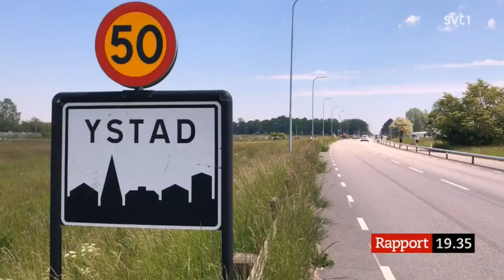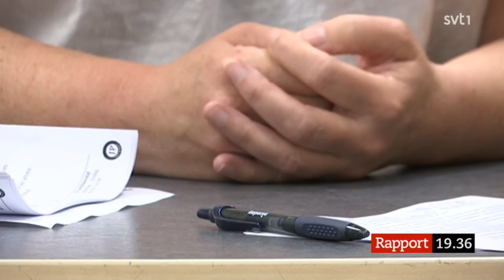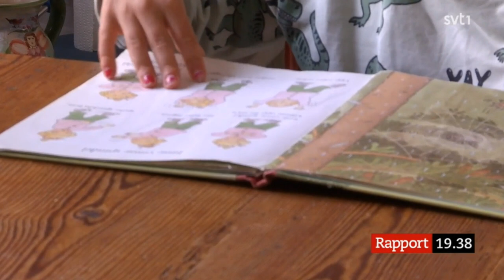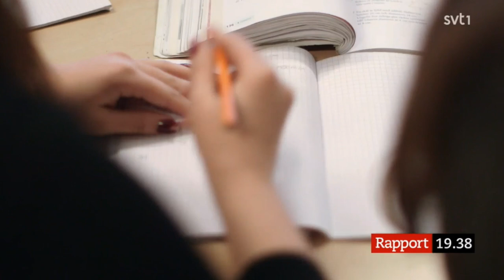Exposing Swedish state media lying about unschooling families insinuating that they are criminals.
SUBTITLES IN ENGLISH (you can find them on the bottom right hand corner of the screen)

This is a video clip from the swedish state media SVT. (Sveriges television). It is tax "funded". SVT wrote a facebook message to me twice saying they wanted to ask questions about the group Unschooling / Oskolning which I started a couple of years ago. There are 440 members right now.

I started it because homeschooling is illegal in Sweden. There is only one state curriculum. All schools have to follow it, even private schools. They are not really private since all that Swedish people can go to are state funded (to my knowledge). There is no way to offer a better education for your kids. So if you want to do that you have to leave Sweden. Unlike other facebook unschooling groups there is not much discussion about actual unschooling but rather how to leave Sweden. Unschooling can be done in different ways but the main meaning is that you dont follow a curriculum and that its self directed learning. Done responsibly it can be a success. And surely much better than forced schooling with no room for the childs own needs or any adaption to ability. If you have a bright kid very likely he or she will be extremely bored in the Swedish school system. Many kids are unwell in the Swedish school system. It is a failure.

So this journalist sent in a mole / asked facebook to sneak into our group. We have done nothing wrong, nor encouraged to break the law, yet this is what they are saying that we are doing. Worse, the beginning of the clip shows a family that had 5 kids taken because of not sending them to school. They say they neglected them and locked them up. I have not heard the familys version. I dont know them.

SVT is directly linking this family to us and insinuating we are locking up our kids. They dont know anything about homeschooling and unschooling. Swedish people are indoctrinated to believe that homeschooling is really bad and done by religious nutters that lock their kids in Fritz-style cellars and keep them away from reality. They insinuate this in this clip.

We dont encourage people to break the law and unschool in secret in Sweden. On the contrary, every advice I give is "leave the country".

They are also calling the group secret in the beginning of the programme. It is a closed facebook group. I do not reveal what people is saying there. That is the point of the group. Here you can see it.

Now you know that homeschooling is illegal in Sweden, the curriculum is forced on ALL schools. There is no way to educate your children without the same (bad) socialist education.

For more information about homeschooling persecution in Sweden see my blog by pasting these links)

Relevant links:

What does the law say about homeschooling and skolplikt (forced schooling) in Sweden

What they teach the kids and the real purpose ot the swedish school system

Do you have a right to go to school? What is a right?

What does it say in the swedish curriculum and what is the real motive?